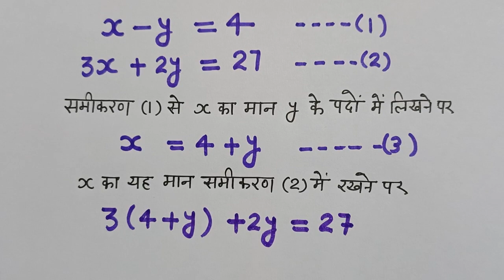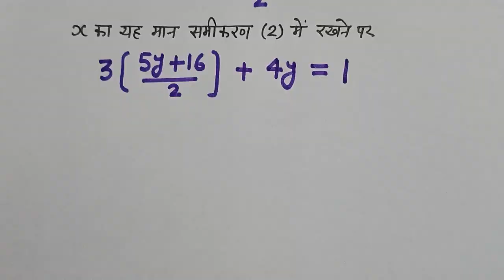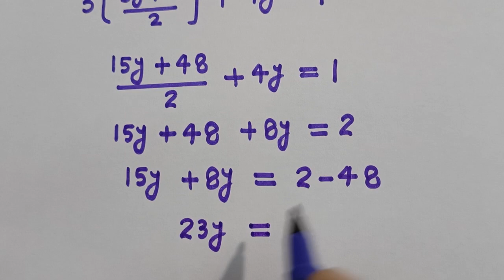प्रतिस्थापन विधि द्वारा युगपत समीकरण काहल कक्षा 8 अभ्यास 7a प्रश्न संख्या 4 math class 8 exercise 7a